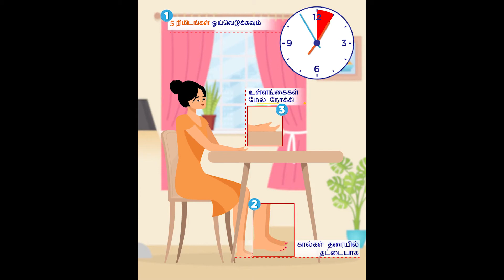Blood Pressure Measurment Method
Dr. B. Vinod Kumar
Consultant Cardiologist
Managing Director, Chennai Cardiac Care
Managing Trustee, C3 Research Foundation